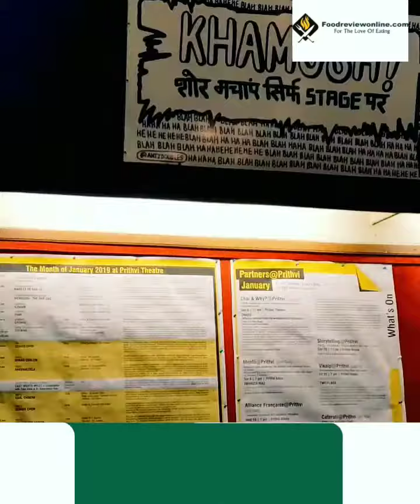Prithvi Cafe - Mumbai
PRITHVI CAFE
LOCATION: Prithvi Theatre, Janki Kutir, JuhuChurch Road, Juhu, Mumbai
CUISINE: Café, Fast Food, Street Food
AVERAGE COST: 700 for two people (approx.)
WORKING HOURS: 10.30am – 10.00pm
DISABLED FRIENDLY: YES
OUTDOOR SEATING: YES
VALET PARKING: NO
CREDIT CARD PAYMENT:YES
TAKEAWAY: YES
FREE WIFI: NO
KIDS FRIENDLY: YES
VEGETARIAN ONLY: NO
VEGAN FRIENDLY : NO
GLUTTEN FREE  : NO
JAIN FRIENDLY : YES
SERVES ALCOHOL : NO
SMOKING AREA : NO
What We love here:
Parathas, Hummus, Nachos, Cutting Chai, Pasta and Irish Coffee
Why Visit :
The Prithvi Theatre owned and managed by the Kapoor family is one of the most iconic places in the city. Located in a quaint lane, away from all the noises of the busy streets, this Theatre has a Café just outside, the Prithvi Café.
An open air Café with lights dangling from above, this place is buzzing at any given time. Right from college students to old people, Prithvi Cafe feels like home to everyone. The cool, casual ambience of the Café sets one at ease.
Prithvi Café is not just a place to visit for the food. It’s an experience in itself. One of the many faces of Mumbai is right here, at Prithvi
Our Scores
Location: 5
Taste: 5
Quantity: 5
Presentation: 5
Ambience: 5
Hygiene: 4.5
Service: 4.5
Cost: 4
Our Review :  5 / 5
Located in Prithvi Theatre at Juhu in Mumbai, Prithvi Cafe is a nostalgic piece of Mumbai's history. It is an outdoor garden cafe with open air, hugged by gorgeous trees, bamboo and plants and hanging lanterns, where the creatives are celebrated. It is mainly known for its North Indian snacks, Irish coffee and Cutting chai. But it also serves varieties of paratha that come highly recommended such as Chilli cheese paratha, Mushroom paratha, Paneer gobi paratha, etc. This cafe soaks in the history of Amchi Mumbai. A bohemian cafe on a large, shady terrace attached to the Prithvi Theatre that’s something of a cultural hub of intellectuals, artists and theatre types. The snacky food (croissants, sandwiches, chaat and Punjabi standards) is OK, but it’s the lush setting that’s special.

Definitely recommended !!